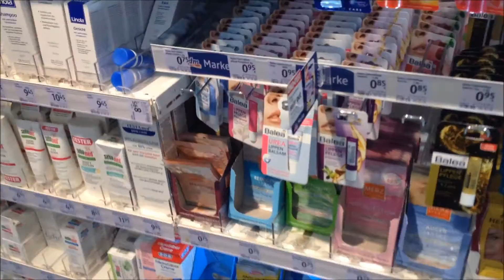dm haul challenge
Tach zusammen,
heute gibt es die dm-HAUL-CHALLENGE von mir für euch. Ich freue mich über jeden Daumen. Gerne könnte ihr mir euer Video zur Challenge in den Kommentaren verlinken!

Big Hug
Hella

TWITTER advanceURStyle

PRODUKTE
1. Balea Bodylotion Day Spa
2. Profissimo Eiswürfelbeutel
3. ALNATURA feine Haferflocken
4. alverde Lipliner 14 farblos
5. alverde Hand-Maske mit Holunderblüten- und Akazienblütenextrakten
6. Maybelline Color Show Nr.19, Nr.103